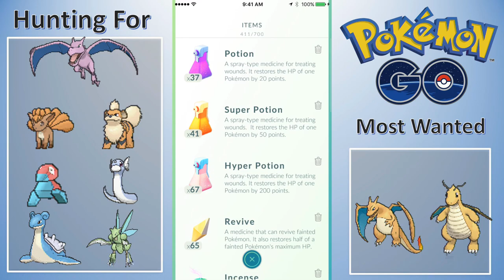Pokemon GO - GYM BATTLES! (PokemonGO)